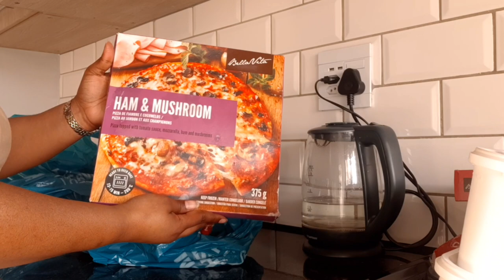GROCERY HAUL - What I spent $120 on (Checkers Shopping)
Welcome to another vlog. In this video, I'm sharing with you a grocery haul from checkers. Why food is this expensive when it's essential for our survival is beyond me, lol. The total ended up being R1967. Crazy I know.

xoxo